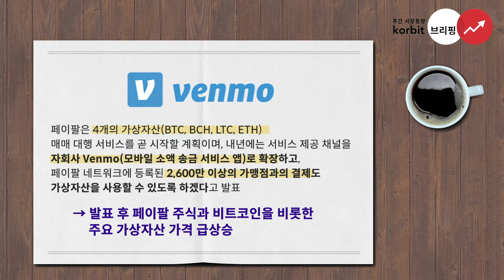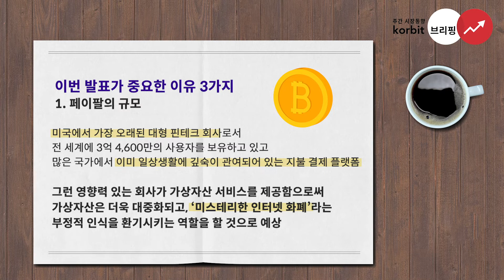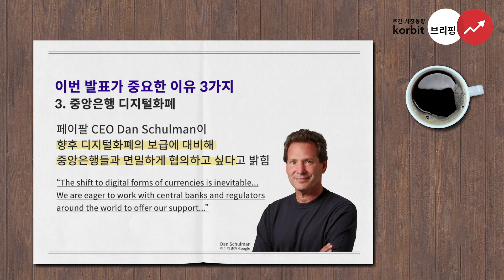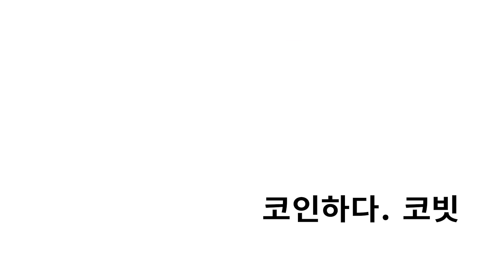[코빗브리핑] 10월 3주차 - 가상자산 서비스를 실행에 옮기는 미국 최대 핀테크 회사 Paypal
한주간의 가상자산 (블록체인) 시장 분석 브리핑을 통해 매주 여러분을 찾아갑니다!

코빗 브리핑은 블로그 콘텐츠로도 확인하실 수 있습니다😁